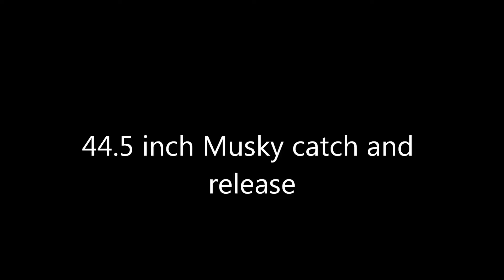44.5 inch Muskyy 5 oct 2018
catch and release of a 44.5 inch musky caught on a musky armor krisco